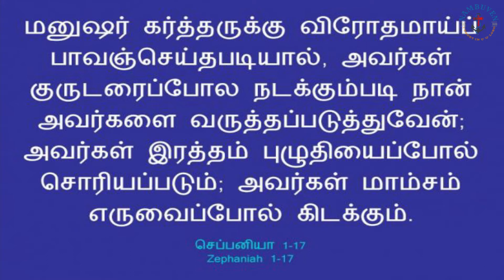The Lord Will Be Bitter | Daily Bread | 3 Nov 2021 | Bro. Jayababu M